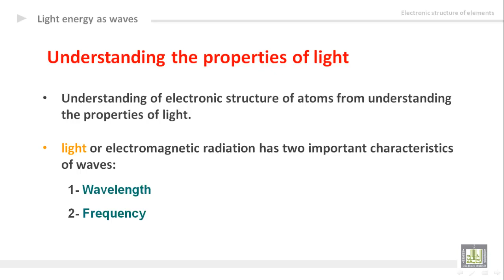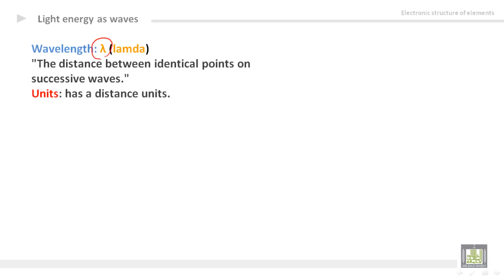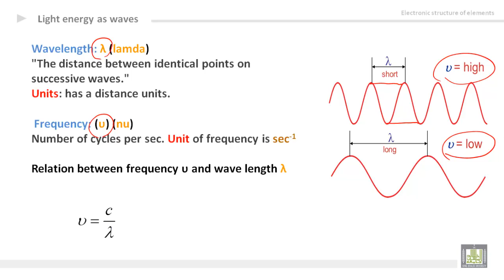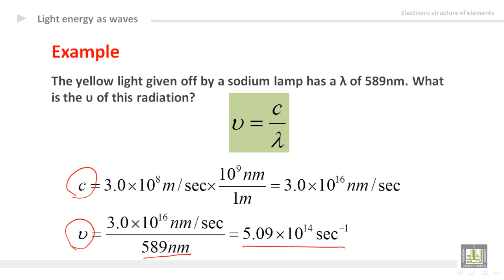General Chemistry - U3-L1 : Wavelength & frequency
المقررات المفتوحة
كيمياء عامة 1 -  110كيم
Electronic structure of elements
1- properties of light
2- Wavelength
3- Frequency
4- Example